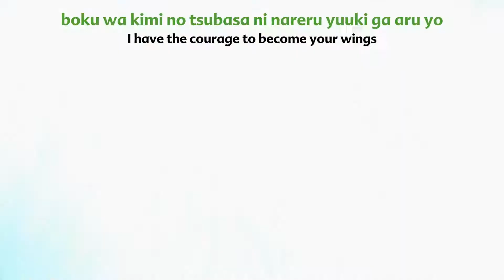Kobayashi-san Chi no Maidragon S - Opening - Subbed HD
Source: Beatrice-raws
Subtitles by: DDY (0x539 edited)

Please leave feedback in the comments, good or bad.

伊藤真澄 - 青空のラプソディ(TV size)
Masumi Ito - Rhapsody in the Blue Sky (TV size)